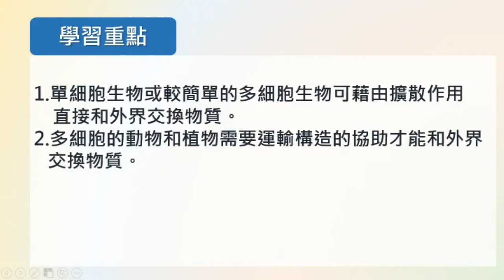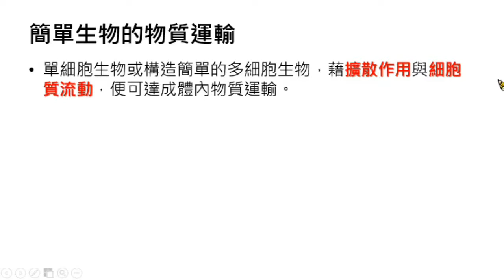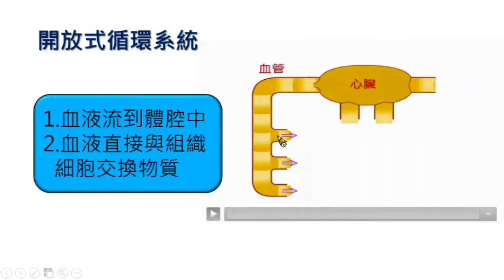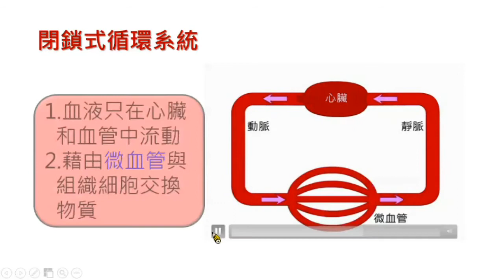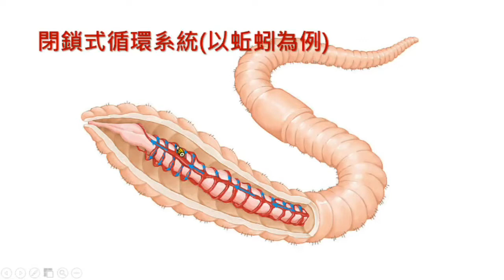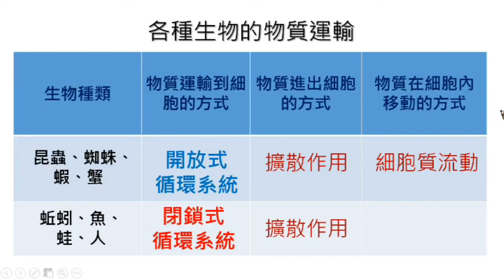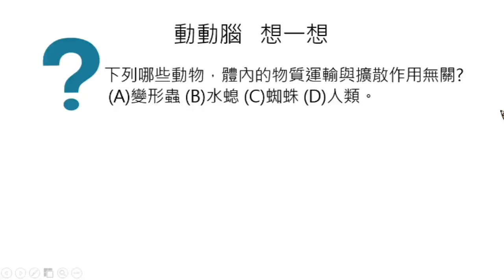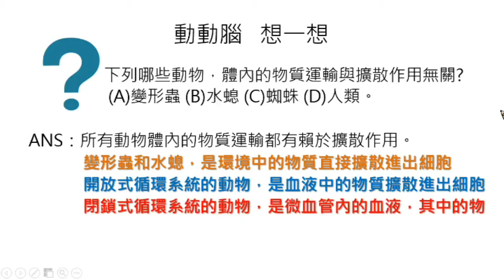v3815國中生物 血液循環系統的種類